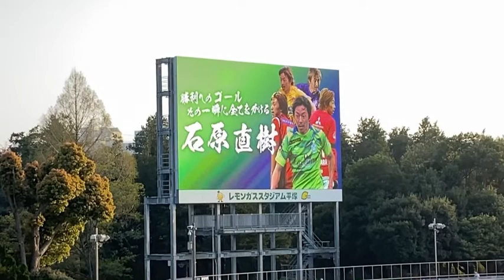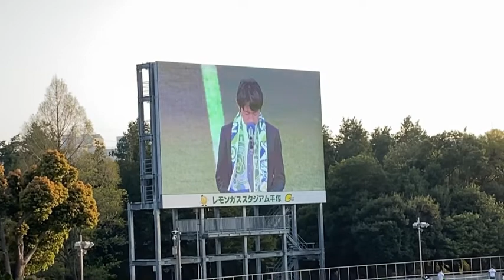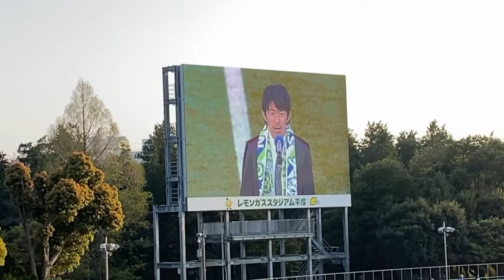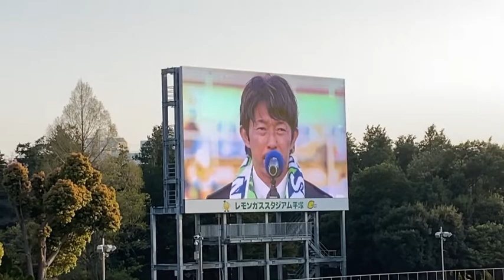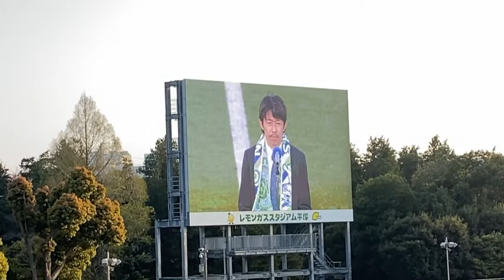石原直樹のファン•サポーターへ引退挨拶 19年間5チーム(湘南ベルマーレ、大宮アルディージャ、サンフレッチェ広島、浦和レッズ、ベガルタ仙台)で勝利に導くゴールを量産 ありがとう石原直樹！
〜Ver.294/11APR22〜

小さい頃から観ていた横浜FCと湘南ベルマーレ、そしてJ2を目指して強くなっていくJ3 Y.S.C.C.横浜を応援しています。

2022年4月10日 (日)にレモンガススタジアム平塚にて行われたJ1リーグ第8節 湘南ベルマーレ vs ジュビロ磐田の試合後に行われた石原直樹引退セレモニーのファン•サポーターへの引退挨拶なります。